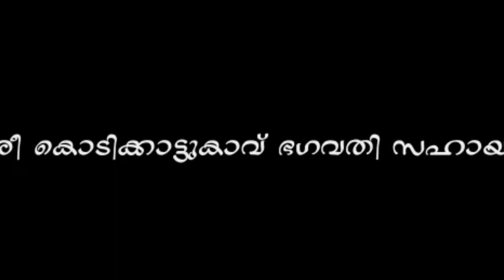Vadakkencherry vela Loading || Aj Creation